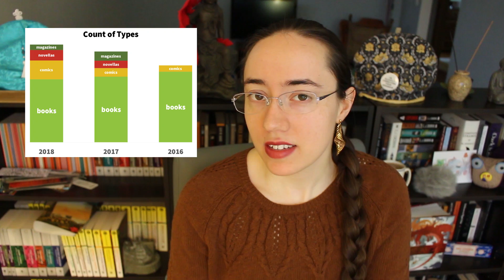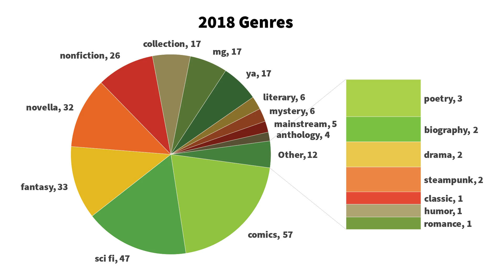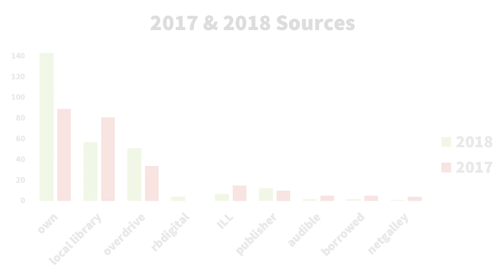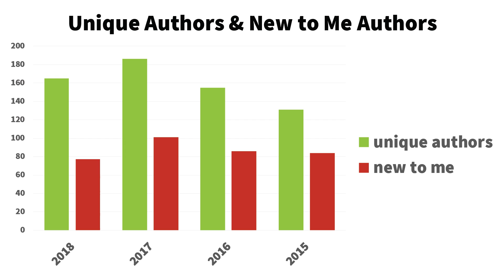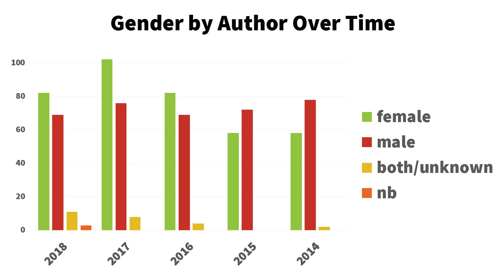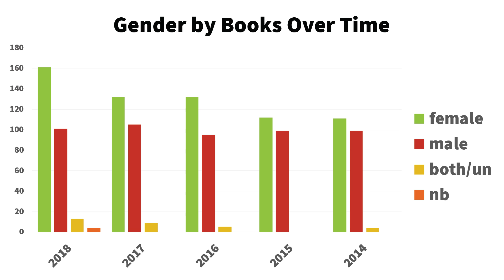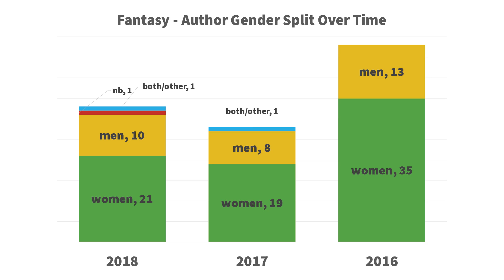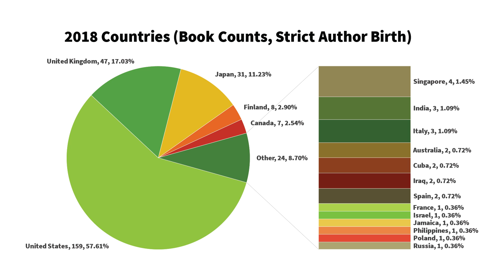2018 Reading Statistics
Time for numbers and charts!

As this video gets more elaborate each year with additional categories, I feel I should insert the caveat that, while I enjoy math a great deal, my one and only brush with statistics was a glorified Excel course in grad school, wherein I learned how to use the COUNTIF formula. It was a *terrible* qualitative research methods course, but I get a lot of use out of COUNTIF in my reading tracker spreadsheet.